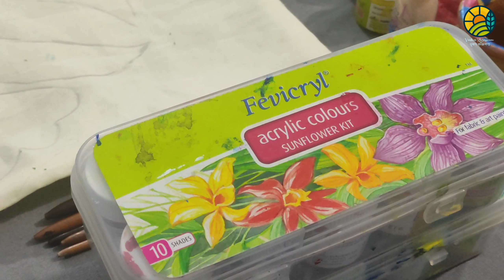গ্লু দিয়ে এপ্লিকের কুশন কভার।। Unstitch Aplic Work।। ভূষণ কারুপন্য - Vushon Karuponno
গ্লু দিয়ে এপলিক কুশন কভার তৈরির বিবরণ--

১/ কাপড় - বিভিন্ন রং এর।
২/ ফেব্রিক গ্লু
৩/ 3D out liner
৪/ লিকুইড এমব্রয়ডারি সোনালী কালার
৫/ স্টোন।

যেভাবে করা--
 প্রথমে ডিজাইন সিলেক্ট করে কুশনে একে নিতে হয়।
ডিজাইন অনুযায়ী ফুল পাতা কেটে ফেবিক্রিল গ্লু দিয়ে আকা ডিজাইন অনুযায়ী কাপড়ে বসাতে হয়।

হাই লাইট করার জন্য পাতা, ফুলের কিনারে 3d out liner/ লিকুইড এমব্রয়ডারি  দিয়ে আউট লাইনের মতো দিয়েছি।